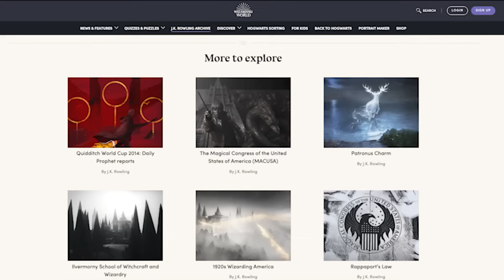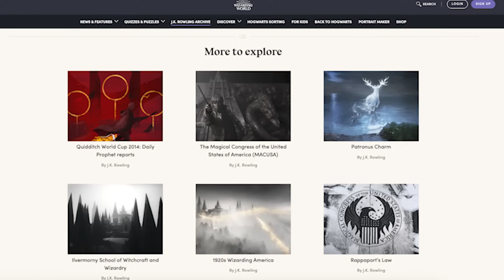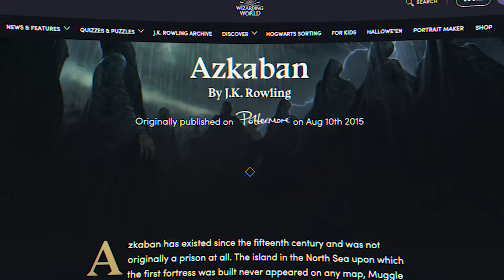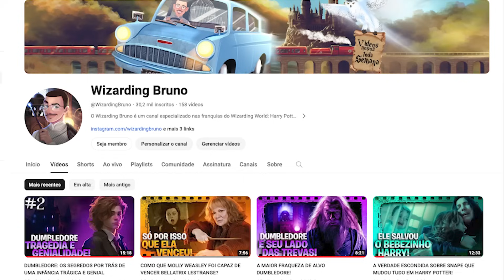OS SEGREDOS DE AZKABAN QUE VOCÊ NÃO ENCONTRA NOS FILMES E LIVROS DE HARRY POTTER!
📜 Neste episódio especial do Arquivo Pottermore eu traduzo e apresento o texto "Azkaban", escrito pela autora J.K. Rowling, publicado em 10 de Agosto de 2015 no antigo site Pottermore, e hoje disponível no site oficial do Wizarding World.

Esse texto desvenda os mistérios da prisão mais temida do universo de Harry Potter: Azkaban!  Quaal é a origem da prisão? O que realmente acontece atrás daqueles muros sombrios? Como os Dementadores afetam a vida dos prisioneiros? E quais são os segredos mais obscuros e as histórias não contadas desse lugar enigmático?

Deixe sua opinião sobre o vídeo nos comentários! 💬

Participe da nossa campanha WizardingBruno50K e ajude o canal a atingir a marca de 50K inscritos! Torne-se membro da Ordem do Patrono e tenha acesso a benefícios exclusivos!